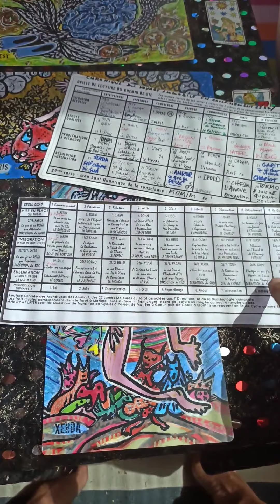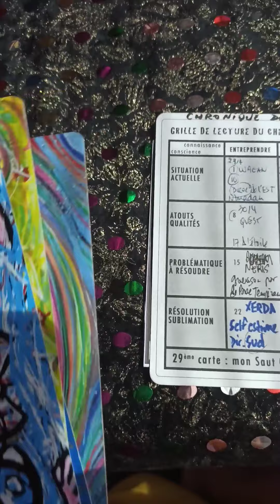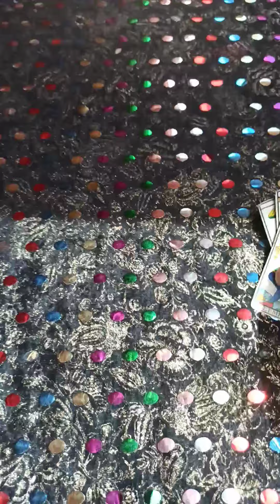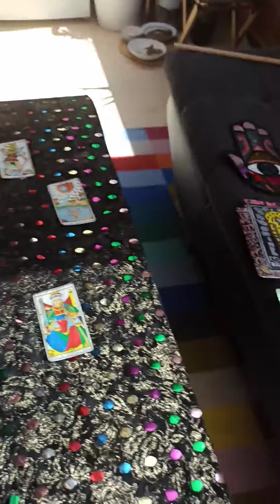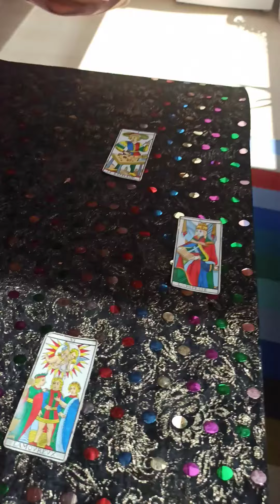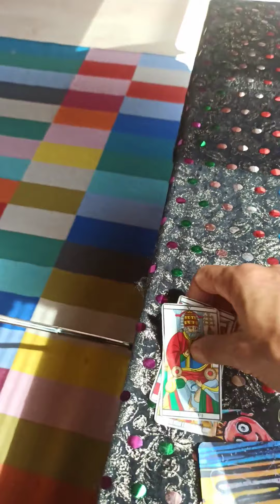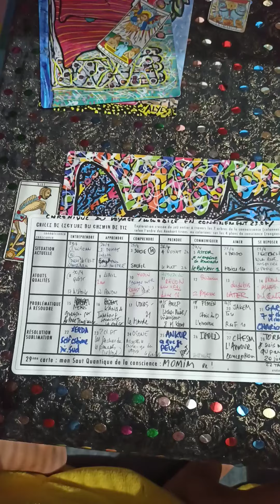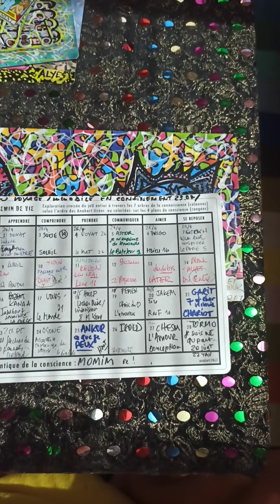SYNTHESE des CHRONIQUES du Voyage Immobile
Au terme de ce voyage dans le Jardin de la Connaissance, voici la lecture verticale de tout ce que nous avons pu Entreprendre, Apprendre, Comprendre, comment il nous a été demander de Prendre Place, de Communiquer, d'Aimer, et enfin sur Quoi nous Reposer.

Je mettrai à votre disposition la version papier dès la fin de la semaine, le temps de reporter tout ce que nous avons échangé sur la grille du chemin de vie.

Je vous remercie pour votre écoute, votre attention vos retours pleins de bienveillance et de curiosité qui m'ont donné l'énergie assidue de venir chaque matin vous parler comme on bavarde entre Amis, dans ma Digue ou mon petit Nid de Lyon.

Je vous donne Rendez-vous pour de nouvelles chroniques à partir de début juin, associé à mon projet 2021 6ème édition, l'Anakonte des Haïkus, invitation à une lecture liée du Yi King, le livre des Changements, que je vous promets... Passionnante !

Réédité en 2015 en version coloriable et en trois formats, il est décliné en couleurs à travers les Anakontes, série de jeUx coloriés par Anaka.
Dans cette collection a vu le jour en 2017 l'Anakonte d'Artistes, redessiné et colorié par 29 artistes de la scène française.

Dans cette playlist, vous trouvez des pistes pour vos propres tirages du Jeu Anakart, avec des tutos et exemples,
et pour en savoir plus, entretiens à distance ou en présence avec anaka pour le décodage